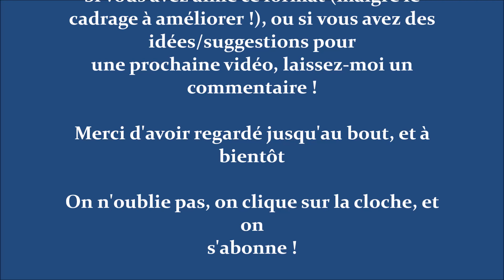Des pieds de mouton sur le spot à girolles ! Cherchez avec moi !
Je vous propose de m'accompagner en vue subjective dans une cueillette de pieds de moutons (hydnum repandum).
Le cadrage sera à améliorer la prochaine fois... on découvre, et on apprend !

Le format vous plait ?